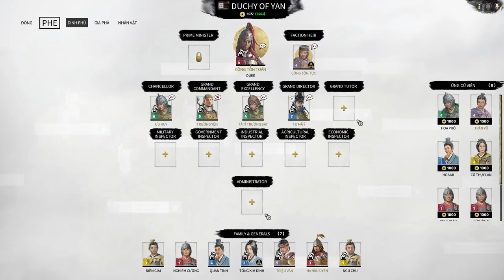Total War Three Kingdoms ( Bắc Bình Vương - Công Tôn Toản ) Phần 4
Ủng hộ mình để phát triển kênh nhé !
Số tài khoản ngân hàng : 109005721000
Nhắn tin thẻ cào vietel :
Mọi ý kiến đống góp xin hãy bình luận dưới các video hoặc nhắn tin đến địa chỉ facebook nói trên. Mình xin cảm ơn